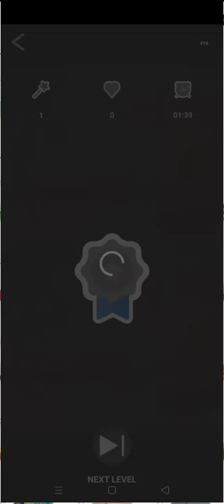Find the different... 1to 25 levels. game by super swell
Find the differences between two pictures while improving your observation!

Enjoy amazing pictures and have fun while you try to find the differences between them!
Improve your concentration and observation skills playing Find the differences 750 + levels.

This find the difference game is suitable for children and adult.

Find the differences 750 + is a free puzzle game known as “Spot the difference" or "Find the difference” where you have to find five differences between two images otherwise identical.

This is a popular observation game like Hidden Object game that won't let you stop playing!

subscirbe now

 We are just begginers... 🙏🏼